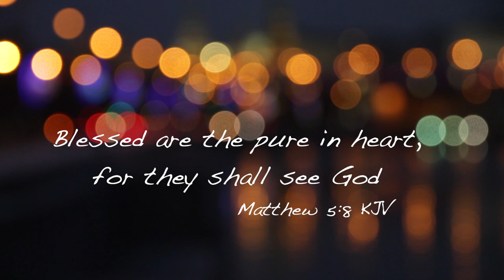A Course in Miracles Audio from David Hoffmeister — True Giving Based on the teachings of ACIM 💛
Practice and live the mystical teachings of Jesus assisted by online courses, online retreats, and an online Tribe of Christ community: Enjoy this A Course in Miracles audio from David Hoffmeister on true giving which is based on the teachings of ACIM. To find out how to give love, you will need to learn that true giving comes from the love we have in our hearts, of which there is an endless supply. It has nothing to do with the physical. Giving love and joy away freely ensures that we will keep them and strengthen them in our own minds.

To hear all of David's content online, you can tune in to his A Course in Miracles (ACIM) Podcast

For upcoming online events with David Hoffmeister and the Living Miracles community, go

A course in miracles audio - A course in miracles audio book.

A course in miracles chapter 1 audio. brand new - He visits living A course in miracles audio book club!

 Course miracles Helen Schucman. A course in miracles chapter 1 audio version. A course in miracles audio book...
A course in miracles audio book on spiritual metaphysics part one.